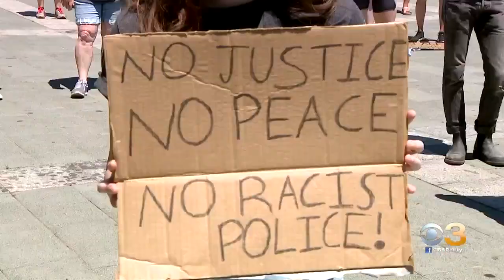Local Musician Jeff Bradshaw Speaks Out On Times We're Living In